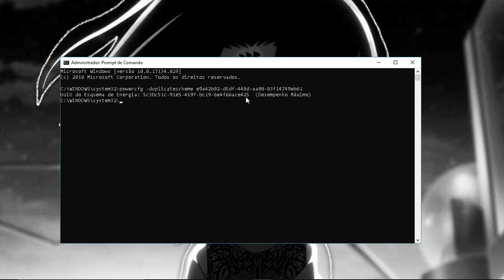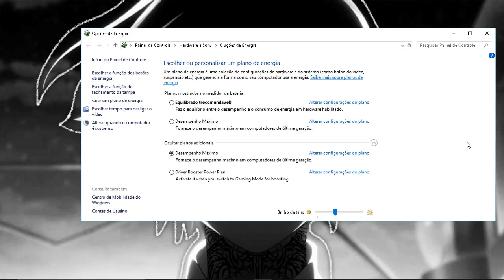COMO EU RODO JOGOS PESADOS EM UM INTEL CELERON 1.10 Ghz ( Desempenho máximo, aumente seus GHz )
➤Descrição

COMANDO: powercfg -duplicatescheme e9a42b02-d5df-448d-aa00-03f14749eb61